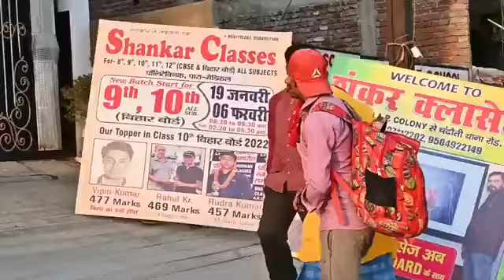बेटा की पढ़ाई|| Beta ki padhai @uday doctor ki comedy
credit :- @Mithunchandniofficial